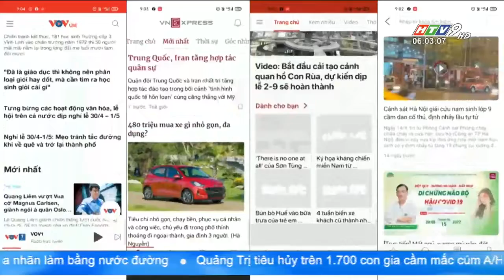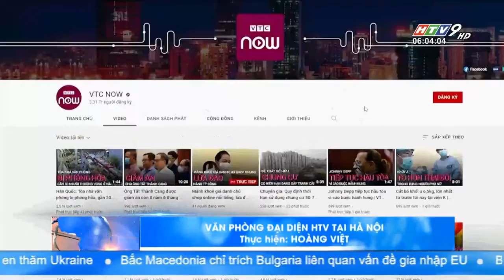BÁO CHÍ VIỆT NAM TRONG CUỘC ĐUA CHUYỂN ĐỔI SỐ HTV Tin Tức